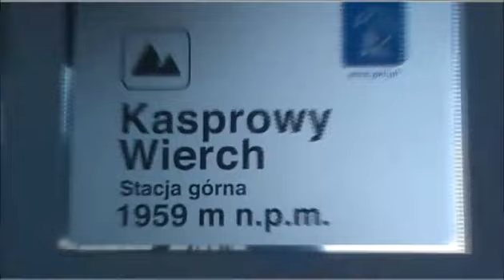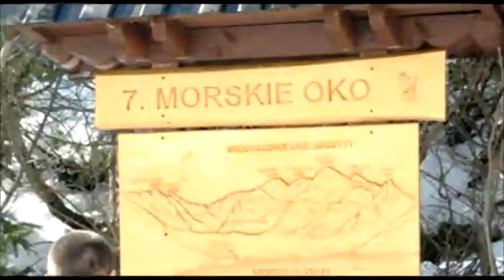ЗАКОПАНЕ ZAKOPANE POLONIA